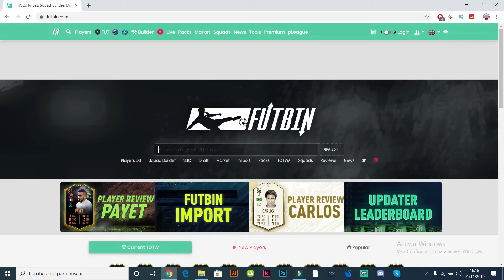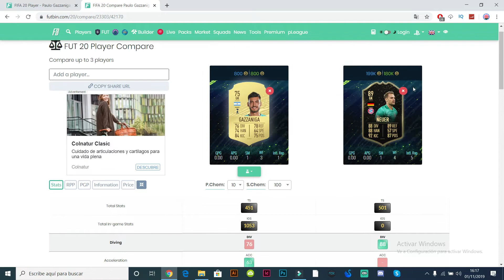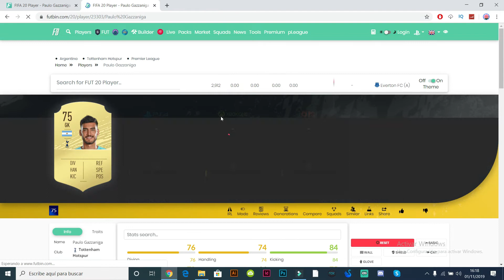😡EL PARTIDO MÁS INJUSTO DE FIFA 20 (MUCHO HÁNDICAP) 😡 *CABREOS*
😡EL PARTIDO MÁS INJUSTO DE FIFA 20 (MUCHO HÁNDICAP) 😡
El partido más INJUSTO de FIFA 20 con muchísimo HANDICAP en contra y muchos cabreos. Fifa 20 lloros.
¿Y vosotros? ¿Habéis tenido algún partido peor?...

✅𝗗𝗢𝗡𝗔𝗖𝗜𝗢𝗡𝗘𝗦 (por si quieres darme algo que soy f2pobre)

O @Chrgonlea

O @Chrgonlea_YT